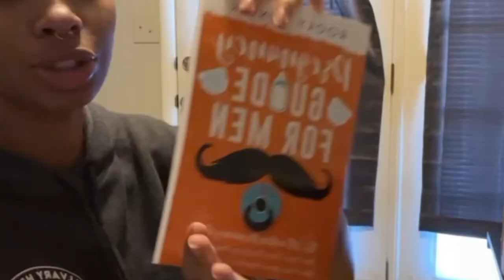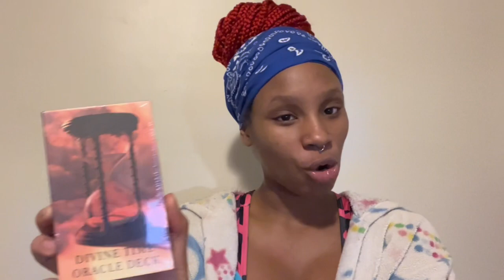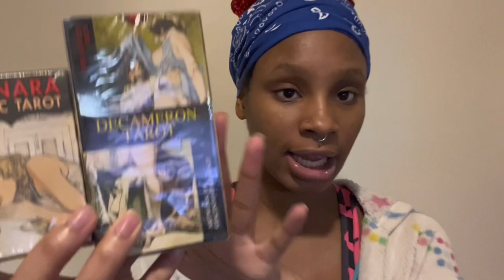AMAZON SHOPPING HAUL!!! *EXCITING*